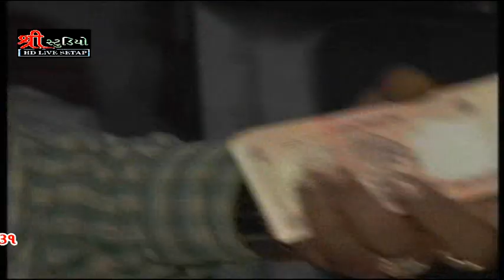NIRAJAN PANDYA 04 RAMKISHORDASBAPA 7 MI TITHI VAKIYA ASHRAM AMBALA